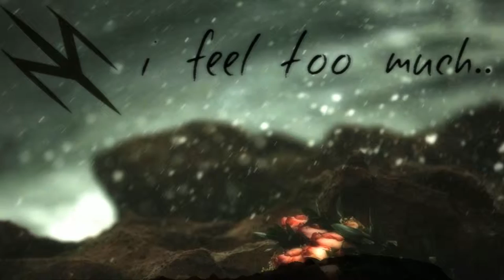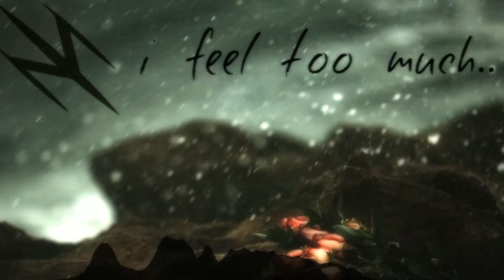Jetdarc - I Feel Too Much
A beat I made to cope with a sad event that I was going through a few months ago.
It is the first place I post my music at.